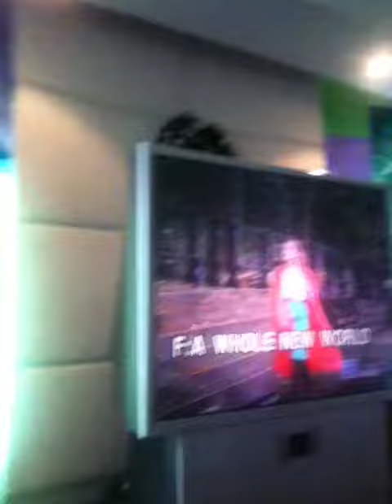A Whole New World : มิล่า Mila 2/2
MW The Last Meeting with Mila Kamikaze 22/07/2012